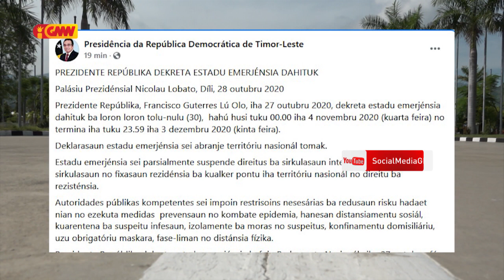Prezidente Repúblika dekreta ona estadu emerjensia ba da walu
Prezidente Repúblika Francisco Guterres Lú Olo dekreta ona estadu emerjensia ba da walu